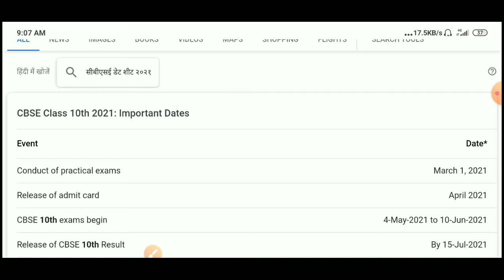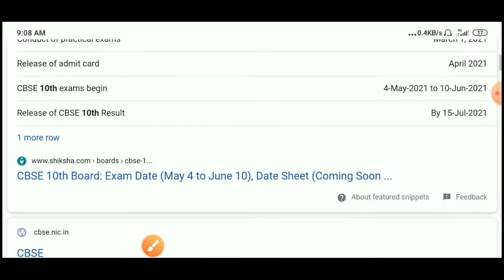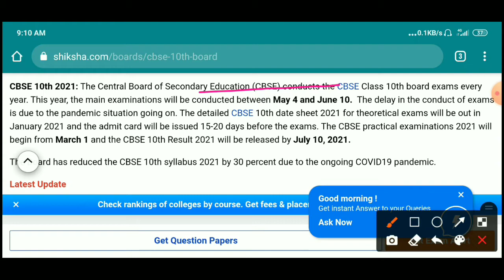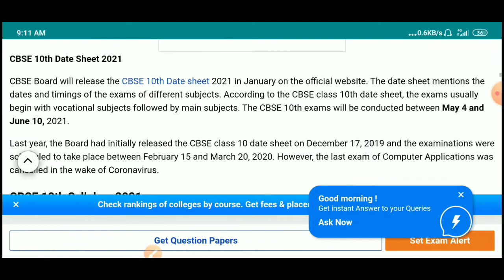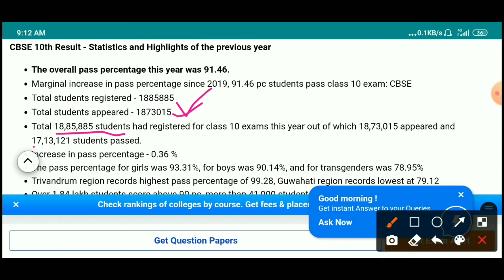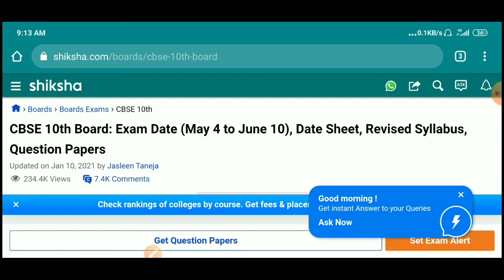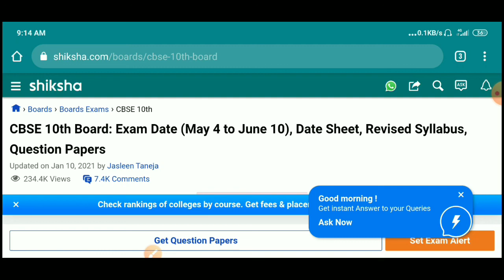CBSE Exam date 2021/ CBSE Release Admit Card 2021 / CBSE Exam date sheet 2021 /CBSE Admit Card kb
apke liye cbse board ki date sheet ,exam date , release admit card